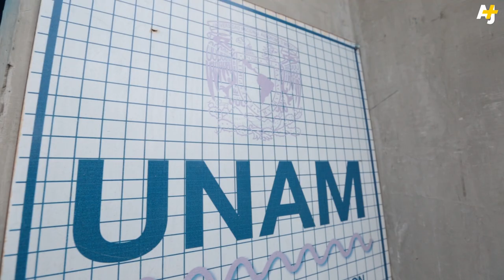'Donald Trump' In Mexico: We Asked Mexicans What They Thought About Trump | AJ+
Donald Trump hasn’t said the nicest things about Mexicans, so AJ+ took him south of the border to see what they think about him.